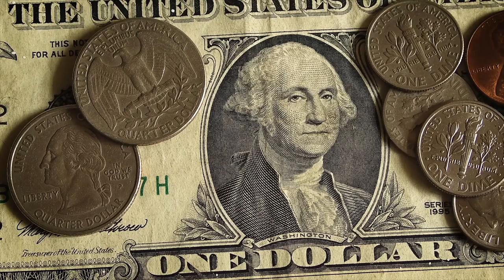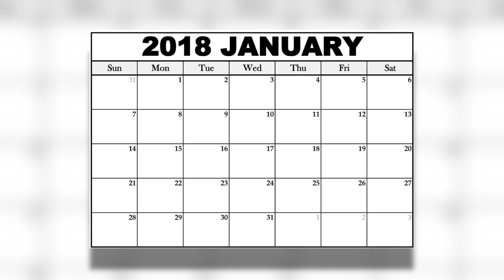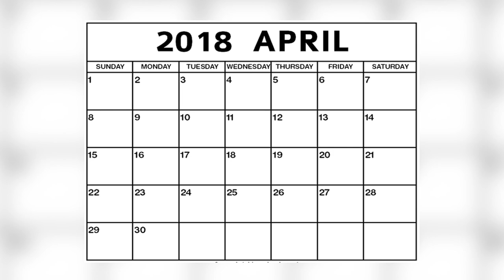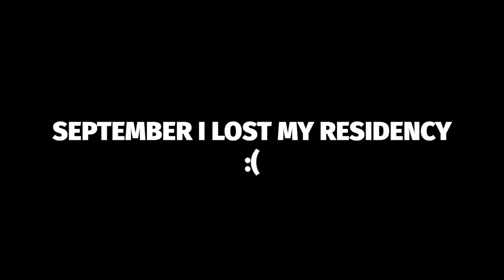How To Make $13000 In Your First Year Of DJing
In this video I am going to walk you through how I made £$13000 In my first year Djing.

In this video I will give you all the prices you need to say to clients when you're first starting out!

Equipment:
Shure SM58 Microphone
Microphone Stand
Laptop Stand
RCA - AUX Cable
XLR - Aux
RCA Cables
Microphone Cable 1
Microphone Cable 2
1080p Webcam
Ring Light
30m Ethernet Cable
TRS to TRS Cable

DJ Controllers For Beginners:
Pioneer DDJ-400
Pioneer DDJ-SB3

Rane Twelve Turntables
Ring Light
DJM S9 Mixer

I decided to try make a change in the DJ community and build a YouTube channel mainly for New DJs to get tips/tricks and advice
As we have all experienced, when you ask another DJ for advice they usually ignore you or don’t tell you anything and I want to change that.
So anything DJ related I feel like you need to know when starting out I have created a video on it.

I have created all these videos so new djs can get the information they need to progress in their dj career.
I have nearly 150 videos on my channel so run through and see if there’s anything that you like.